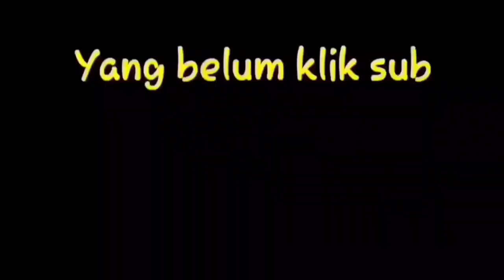Cara mengolah kacang || Prank hipnotis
Review bahan sayur asem , lucu banget bikin ketawa ngakak sampai sakit perut